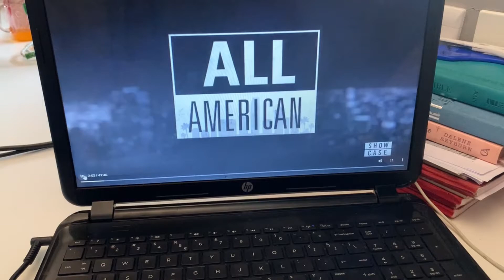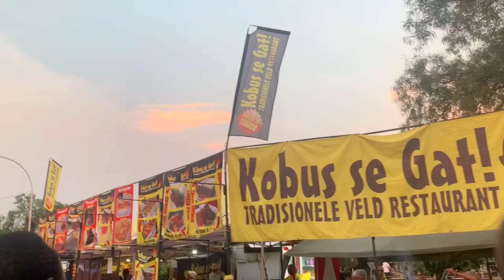VLOG: Spend a few days with a university student | assignment |res games South African YouTuber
Depuo my hairstylist 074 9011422
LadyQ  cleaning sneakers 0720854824